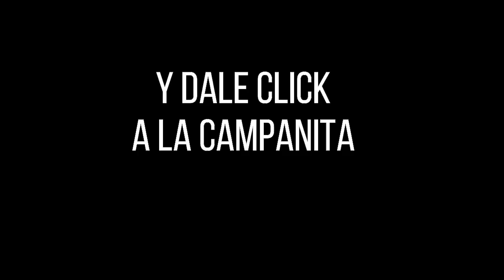Resultado Loteria del Quindio Jueves 16 de diciembre 2021 PREMIO MAYOR Y PREMIOS SECOS ✅🥇🔥💰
Hola buenas noches, te presentamos los resultados de las loterías y chances en Colombia, vamos con el Resultado para la Lotería del QUINDIO del jueves 16 de diciembre de 2021.

Numerología Colombia te trae los últimos Resultados lotería de Bogota, lotería del Quindio y sorteo Astro luna y Chance en nuestro país, igualmente te traemos las recomendaciones para que juegues en el día, esperamos que seas un ganador más y disfrutes de grandes premios.

lotería Quindío
lotería Quindío
lotería Quindío
Quindío lotería